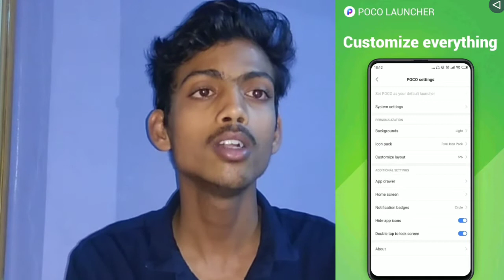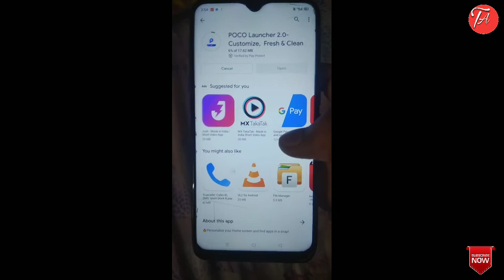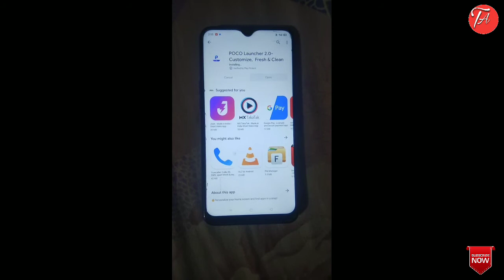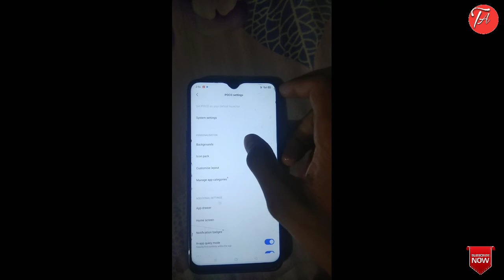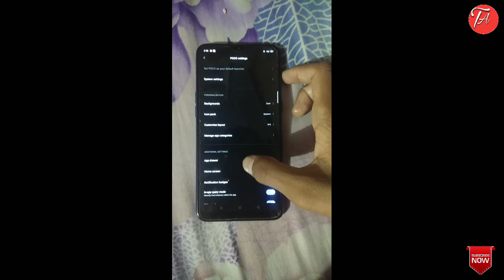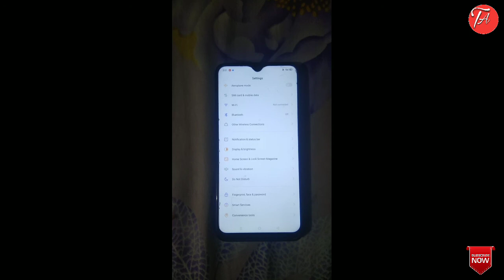How To Change Icon Size In Any Realme phone|Realme app size chota kaise kare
Hey guess aaj ki is video me humne ye sikha aap apne realme ke phone me app ka icon size increase and Decrease kaise kare
Agr apko apne phone ka icon size chota karna h to apko poco louncher name ka app download karna padega jo meri di huyi link se ap aasani se download kar sakte ho